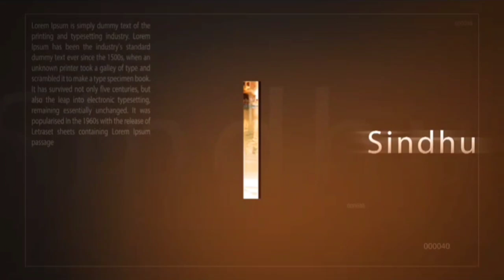How to Start Solo Travel /